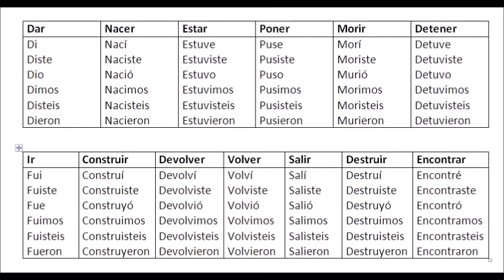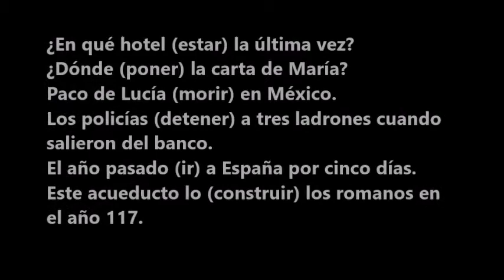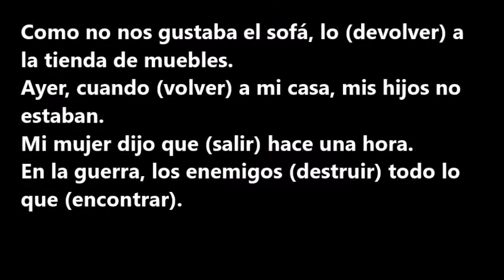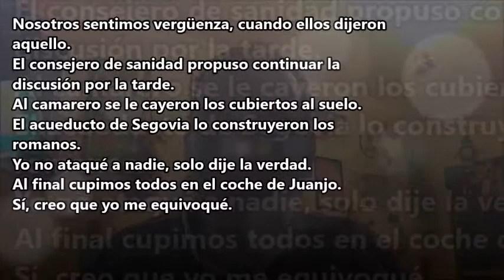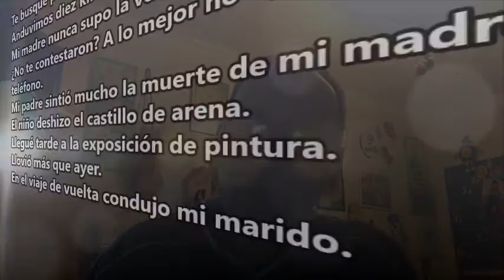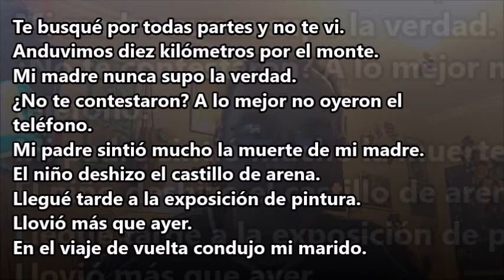ესპანური ენის გაკვეთილები, 63